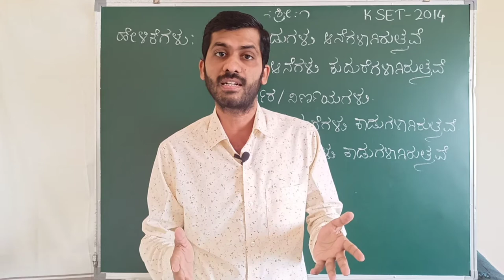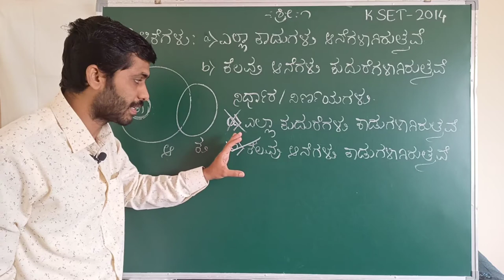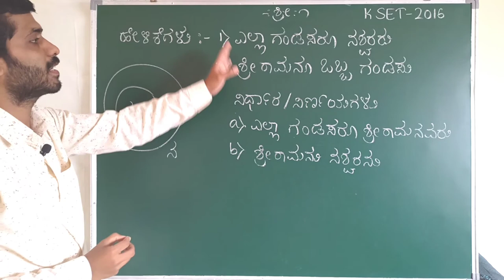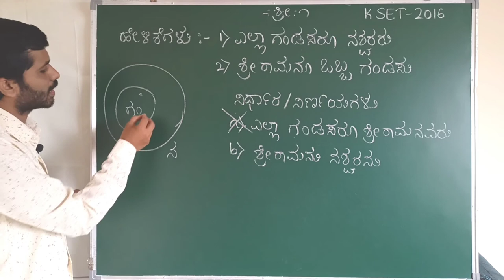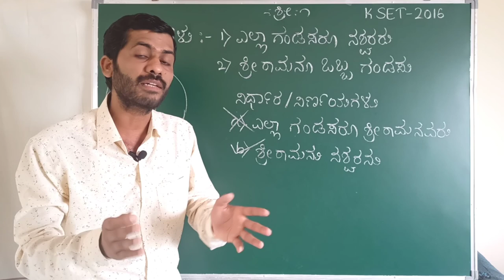ಹೇಳಿಕೆಗಳು ಮತ್ತು ನಿರ್ಣಯಗಳು | Statements and Conclusions | Mental ability